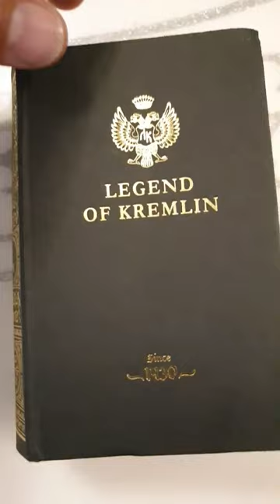🤔 Did you know Vodka can be used as Pesticide for plants💛